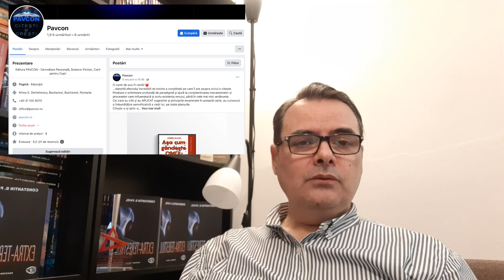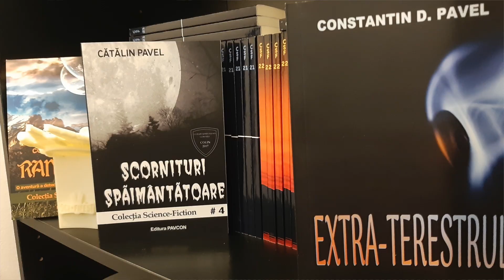Despre EXTRA-TERESTRUL lui Constantin Pavel